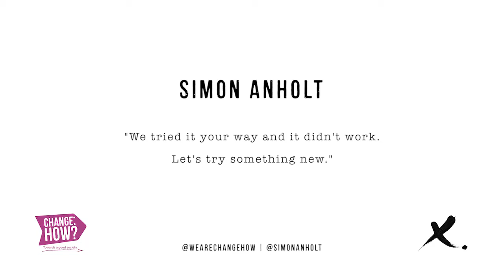Change:HOW? #28 Simon Anholt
Simon is the founder of the Good Country Party, a Party "for people like you". People who see global issues as just as important or even more important than national issues; who are more concerned with international co-operation and human progress than with domestic politics; people who see their humanity as more important than their nationality; people who want a say in how the world is run.

The Good Country Party is a forum for collaboration, a shared learning space, an ideas exchange and a focal point for the collective action of hundreds of millions of global citizens worldwide.